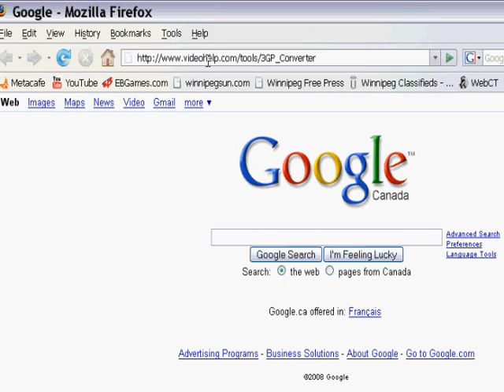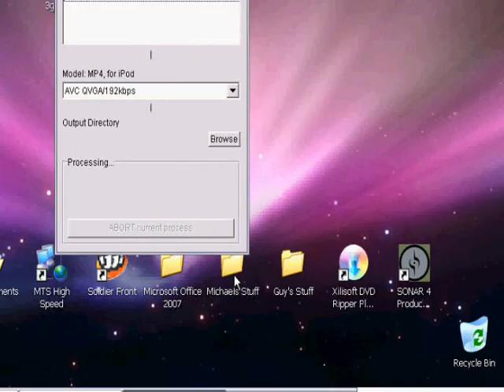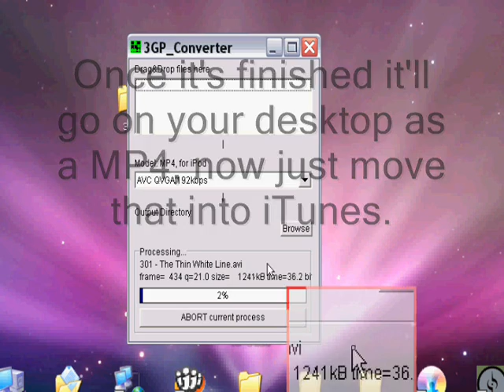How to convert a movie/Tv show for a video iPod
I will teach you how, not that hard to be honest. 3GP can also be used to convert PSP movies.

Here's the link again